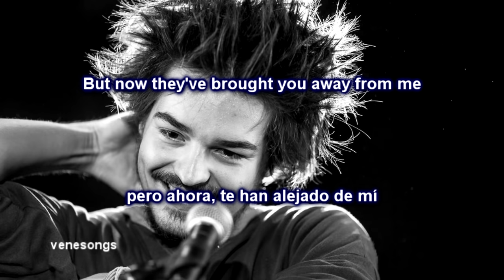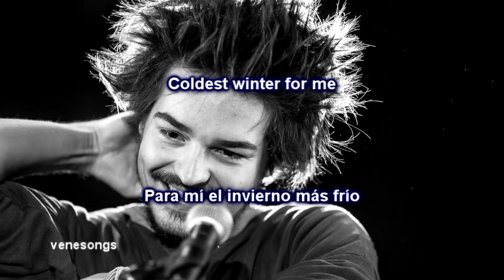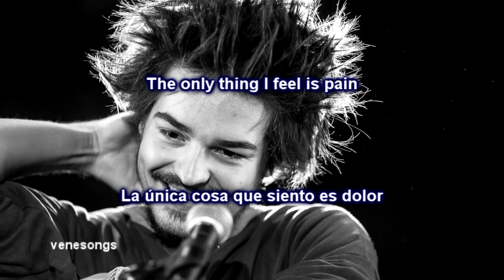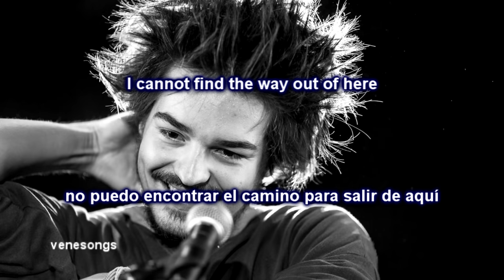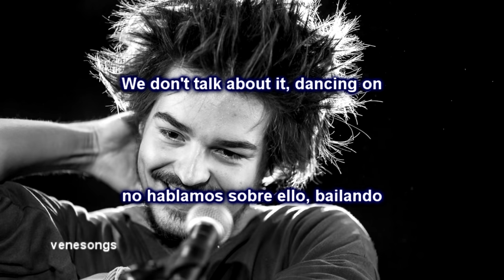Milky Chance - Stolen Dance (Letra Español-Inglés)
Like para que no nos roben tiempo, que esta muy caro
Mi niña 1.11